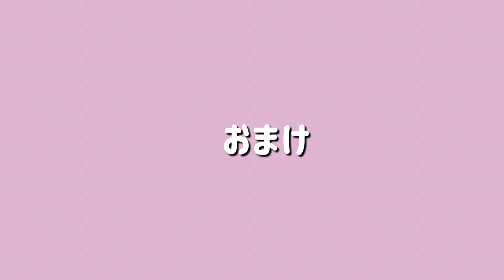うちの子記念日🤍2年が経ちました！